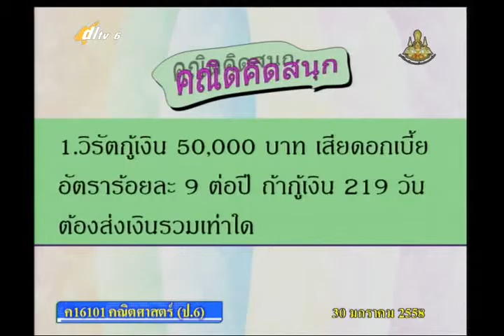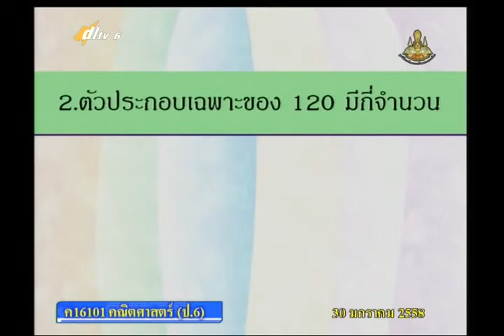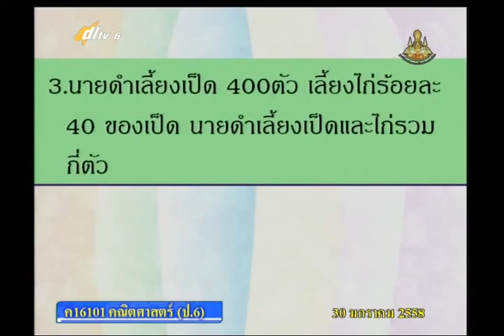058A+6300158+ค+รูปเรขาคณิตสามมิติ+mathp6+dl57t2